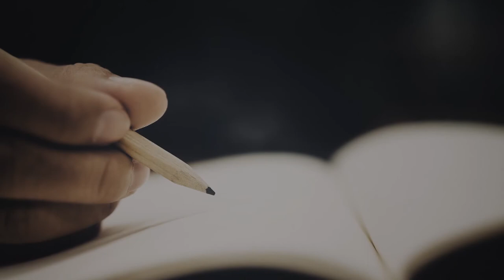Petina Gappah: Die Farben des Nachfalters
Petina Gappah: Die Farben des Nachtfalters; eine 3 Min. Rezension von Beat Mazenauer (Text), Anna Luchs und Peter Volkart (Film/Animation)